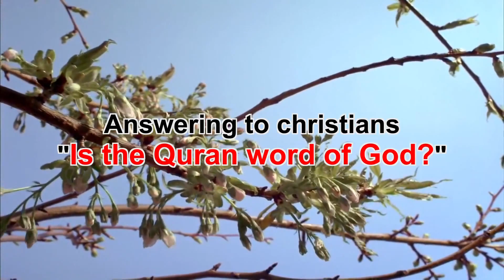Part-15 குரானை விட்டுவிட்டு ஹதீஸ்களையா?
WATCH OTHER ANSWERS TO CHRISTIANS BROTHERS